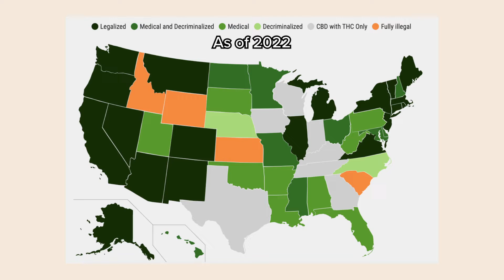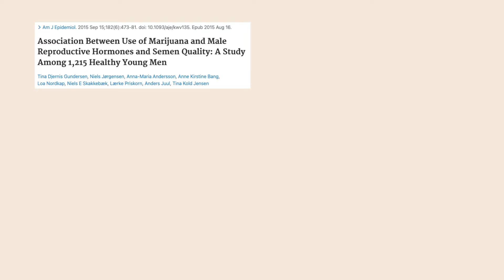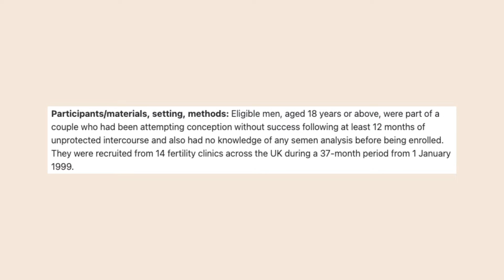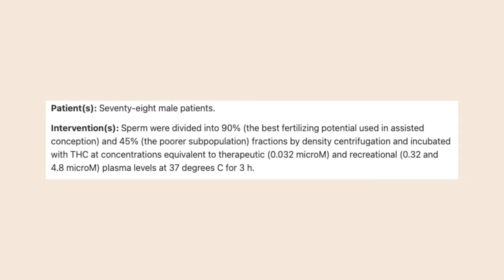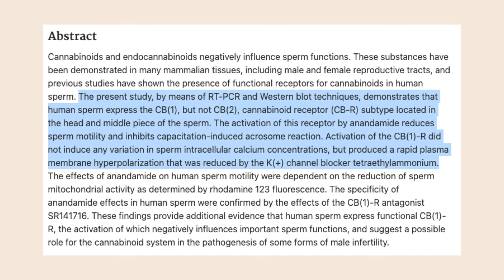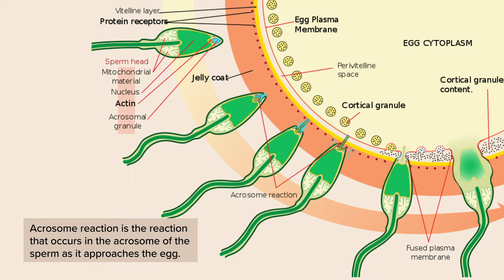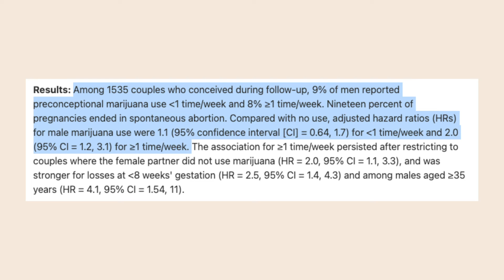What You Need to Know about Marijuana and Male Factor Fertility - Dr Lora Shahine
Let's talk about common questions regarding marijuana and fertility. I dive into the studies of this recreational drug on men's fertility to share its impact on sperm counts, morphology, and motility, along with impact on IVF outcomes and miscarriage.

Chapters:
0:00 Intro
0:24 Common question
0:45 Marijuana use
1:25 Marijuana/Cannabis
2:05 Disclaimer
2:34 Marijuana assumption
2:52 Poor health conditions
3:13 Poor reproductive health
3:43 Semen quality
4:26 Sperm morphology
4:55 Sperm motility
6:41 Sperm functions
7:47 Patients ask
8:00 Lower success rate(s)
8:08 Increased miscarriage
8:37 Studies don't lie
9:08 Outro

marijuana and men's reproductive health, marijuana and mens reproductive health, marijuana and fertility, marijuana use can affect fertility in men and women doctors warn, marijuana and fertility: how does cannabis impact your sperm, eggs, and chance of pregnancy when ttc, the effects of marijuana on fertility and pregnancy, Is Smoking Marijuana Advisable for Fertility Patients?, does marijuana use affect fertility?, does heavy marijuana use affect fertility, can you use cbd when trying to get pregnant, marijuana and fertility cannabis and mens reproductive health